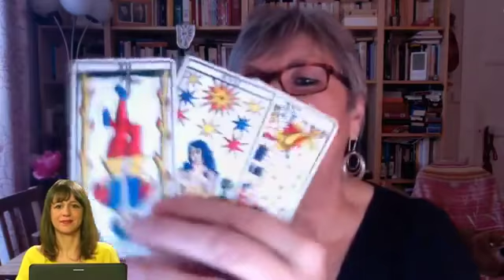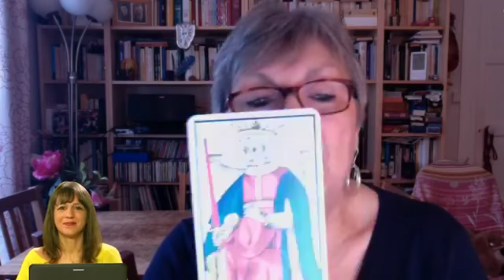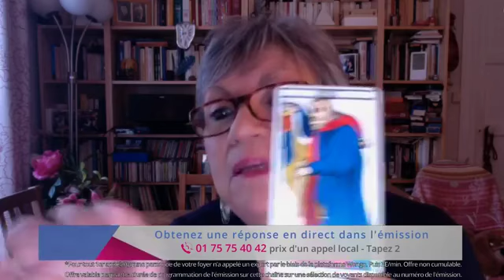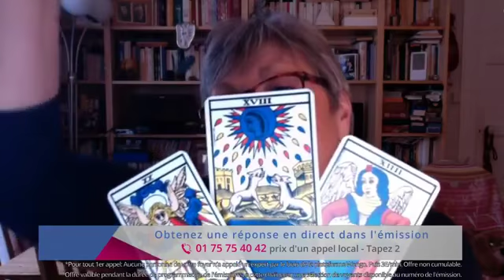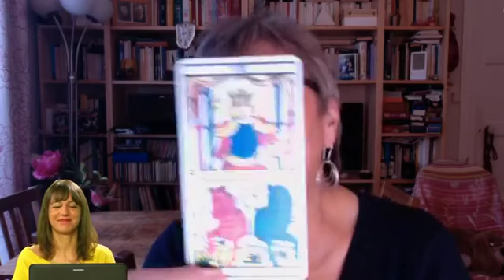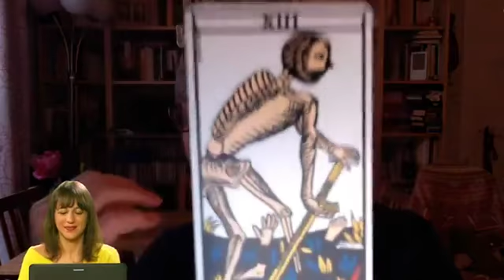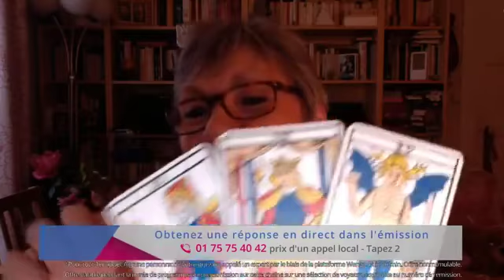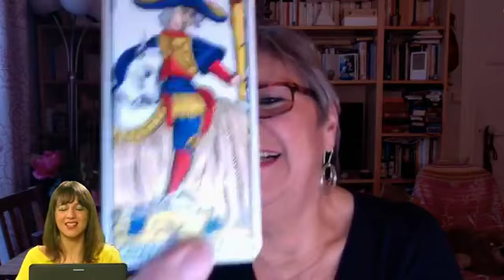Prévisions du mois de février 2019, signe par signe par Marie Dewulf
Que vous réserve votre avenir? Marie Dewulf vous dévoile votre horoscope de février 2019 signe par signe

+ d'émissions ici

Et n'oubliez pas de rejoindre notre communauté pour suivre tous nos programmes

🎁 Cadeau : bénéficiez de 10mn de consultation gratuite par téléphone au 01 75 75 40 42